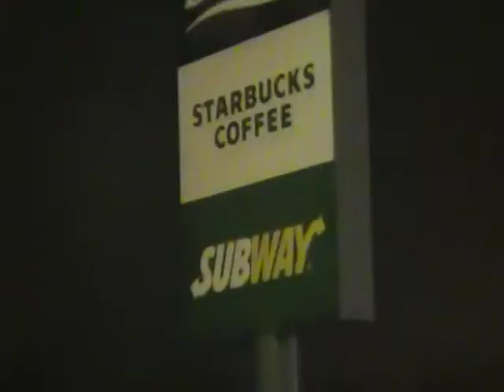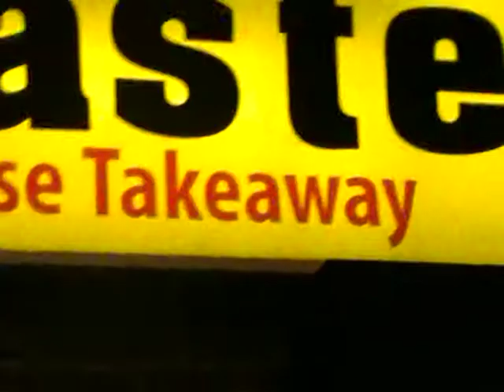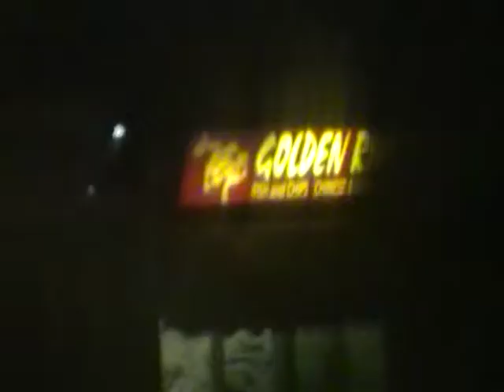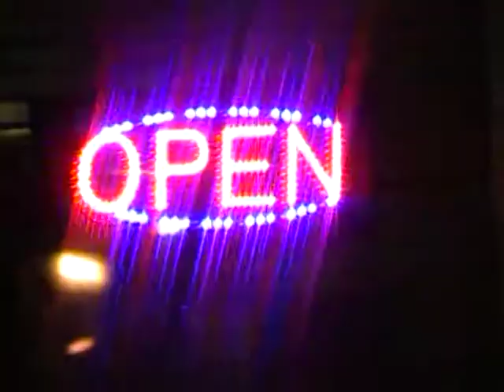TakeAwayTownYouTubeEd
Runcorn is famous for two things.The Bridge,and the best take-way shops in the north west of England.I decided to incorporate both in this video.A short road movie.Camera by
Lee Citrine.Edited by Keith Woods. A RainyNite inRuncorn...